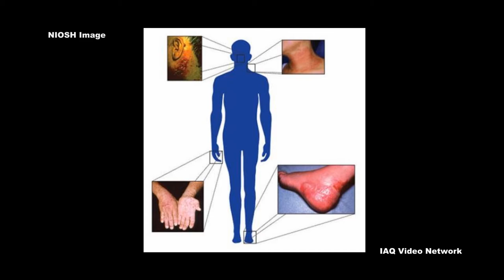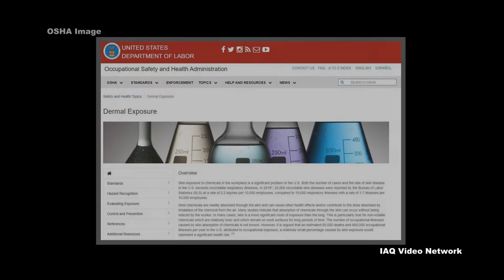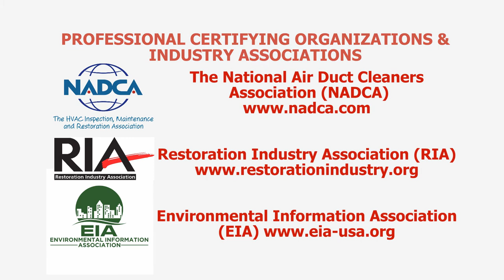Dermal Exposure to Chemical Hazards in the Workplace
The National Institute for Occupational Safety and Health (NIOSH) estimates more than 13 million workers in the United States are potentially exposed to chemicals that can be absorbed through the skin. Dermal exposure to hazardous agents can result in a variety of occupational diseases and disorders, including occupational skin diseases (OSD) and systemic toxicity.

According to NIOSH, occupational skin diseases are the second most common type of occupational disease and can occur in several different forms, including:
• Irritant contact dermatitis
• Allergic contact dermatitis
• Skin cancers
• Skin infections
• Skin injuries
• Other miscellaneous skin diseases

Contact dermatitis is one of the most common types of occupational illness, with estimated annual costs exceeding $1 billion proclaims NIOSH.

The Occupational Safety and Health Administration (OSHA) also reports that skin exposure to chemicals in the workplace is a significant problem. Both the number of cases and the rate of skin disease in the U.S. exceeds recordable respiratory illnesses. In 2018, 25,000 recordable skin diseases were reported by the Bureau of Labor Statistics (BLS) at a rate of 2.2 injuries per 10,000 employees, compared to 19,600 respiratory illnesses with a rate of 1.7 illnesses per 10,000 employees.

OSHA goes on to state:
Most chemicals are readily absorbed through the skin and can cause other health effects and/or contribute to the dose absorbed by inhalation of the chemical from the air. Many studies indicate that absorption of chemicals through the skin can occur without being noticed by the worker. In many cases, skin is a more significant route of exposure than the lung. This is particularly true for non-volatile chemicals which are relatively toxic and which remain on work surfaces for long periods of time. The number of occupational illnesses caused by skin absorption of chemicals is not known.

These are just a few of the many things to know about dermal exposure risks to chemicals in the workplace. To learn more about this or other industrial hygiene, environmental, health or safety issues, please visit the websites shown below.